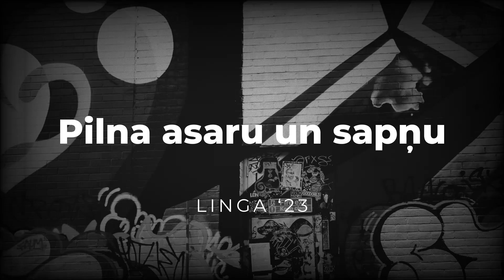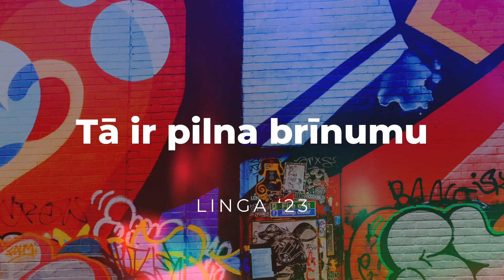LINGA - "VĒJĀ" DŽO REMIX (Teksta video) 2023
Mūzika - Gvido Linga, grupa Linga
Teksts - Gvido Linga, Igors Linga
Remiks - Georgs Freimanis
Video - Igors Linga
Audio remiks 2023

Gvido Linga - balss
Viktors Fedosejevs - ģitāra, balss
Armands Cālītis - bass, balss
Juris Rubīns - bungas
Elmārs Rudzītis - balss
Ieva Akurātere - balss
Georgs Freimanis - taustiņi, skaņu režija
Ieraksts 1999